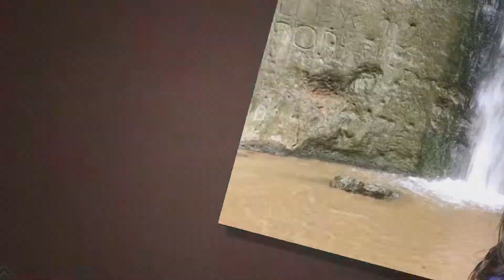Episode 3 "Huntin for Shark Teeth"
I save a tortoise, find shark teeth at a hidden waterfall! 🐢🦈💦